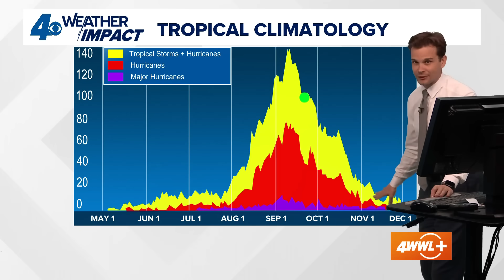Tropical Weather Impact: Gabrielle still a powerful Cat 4 and two new storms could form in Atlantic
Gabrielle is still a powerful Category 4 storm; luckily, it is in the middle of the Atlantic and poses no threat to land.

The Atlantic basin is staying active this week with not one, but two tropical waves that could develop into named storms.

Far out in the central Atlantic, nearly a thousand miles east of the Lesser Antilles, Invest 93 is steadily organizing. Satellite images show growing clusters of thunderstorms, and the environment ahead looks favorable. A tropical depression is likely to form during the second half of the week as the system tracks west-northwest into the western Atlantic.

Closer to the Caribbean islands, Invest 94 is already making its presence known. The disturbance is spreading heavy downpours and gusty winds across the Windward and Leeward Islands, and it will bring rain to Puerto Rico and the Virgin Islands tonight into Wednesday. From there, the system is expected to slow down and turn northwest, approaching the Bahamas late this week. While its showers remain disorganized for now, it could still take shape once it reaches the warmer waters of the southwest Atlantic.